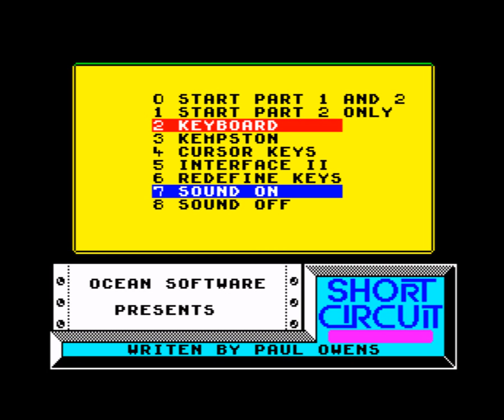Short Circuit Walkthrough, ZX Spectrum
A walkthrough of the ZX Spectrum game, Short Circuit. There are two parts to this game, but the "game completed" and "congratulations" messages appear at the end of part 1. There's no ending to part 2 - it just keeps going until you die.